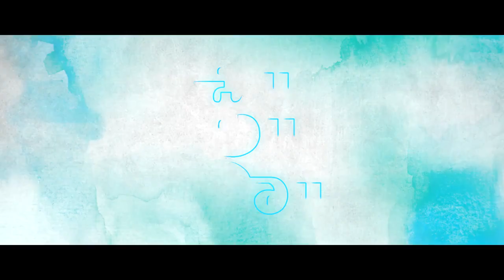Chi La Sow Movie Trailer | Sushanth, Ruhani Sharma | Sri Balaji Video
Chi La Sow Movie Trailer.

ChiLaSow ChirangeeviLakshmiSowbhagyavathi Movie Stars Sushanth, Ruhani Sharma, Rahul Ravindran in Lead Roles, Directed by Rahul Ravindran, Produced by Bharat Kumar Malasala, Hari Purijala & Jaswanth Nadipalli.